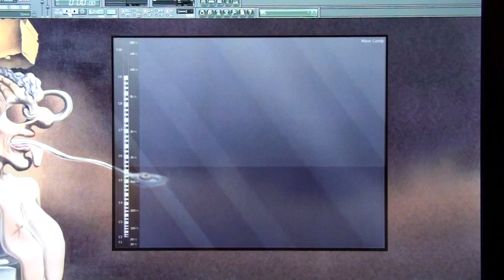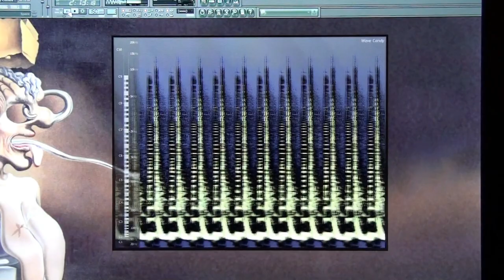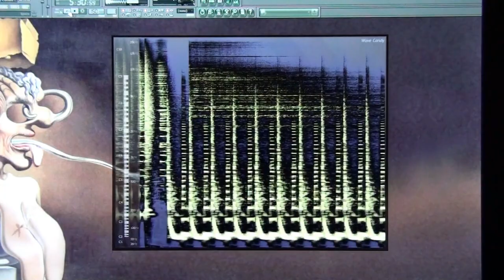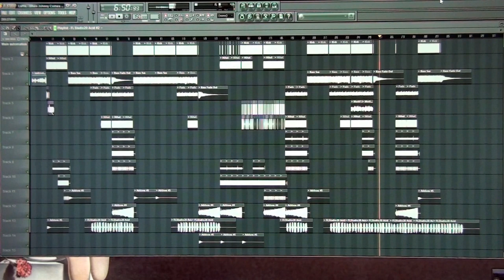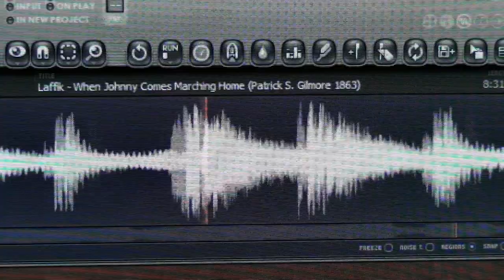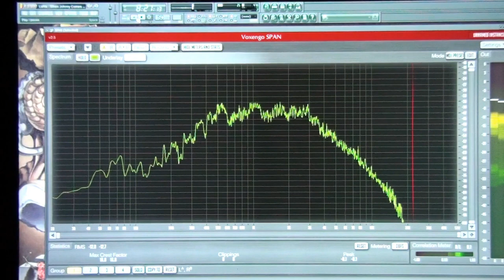Laffik - When Johnny Comes Marching Home (Patrick S. Gilmore 1863)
Cover version of song by Patrick S. Gilmore from 1863. Made in FLStudio, RD-9 and set of Tone2 VSTi's.

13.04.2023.